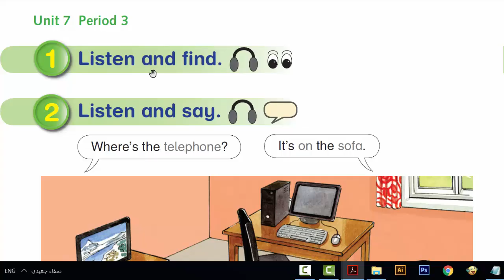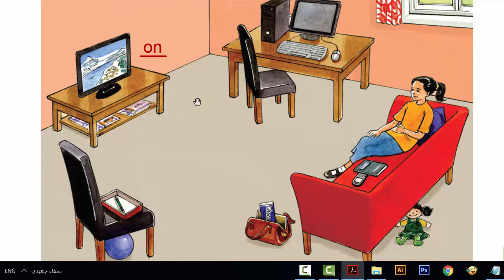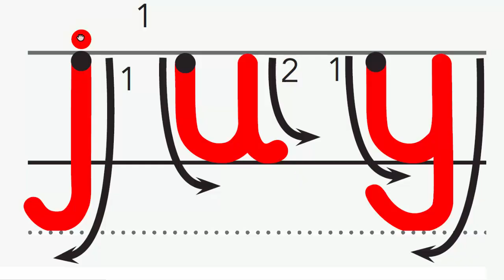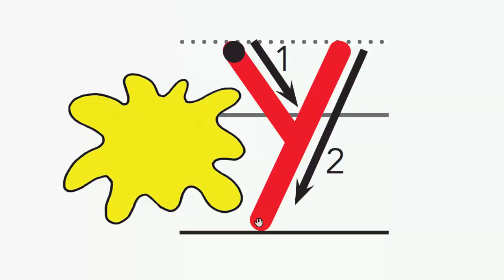صفحة 42 الفصل الأول إنجليزي الصف الثاني